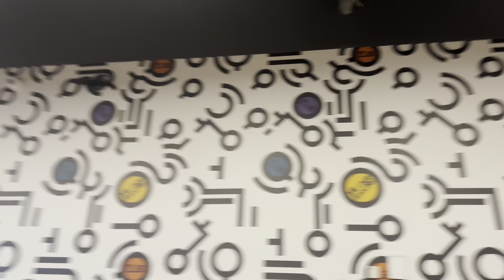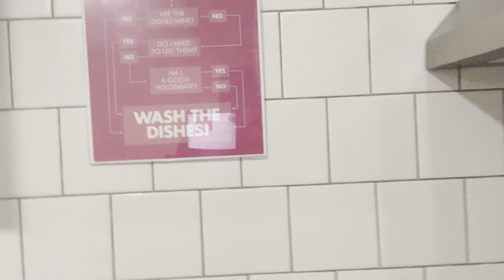intercâmbio Canadá 🇨🇦 pt. 3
ooie!
mais um vlog pra vocês! espero que vocês estejam gostando da minha jornada aqui!🩷 não se esqueçam de me acompanhar nas outras redes!
bejiosss🩷